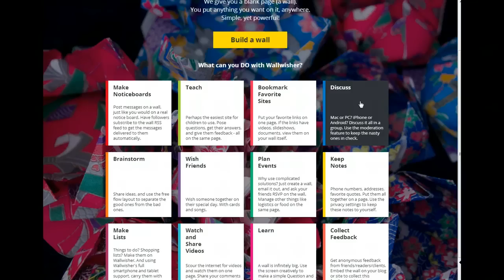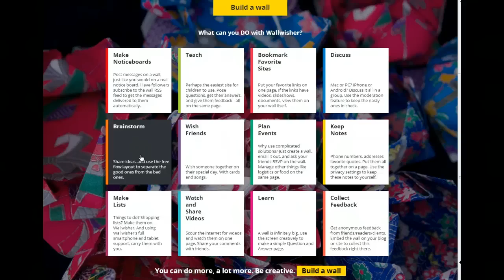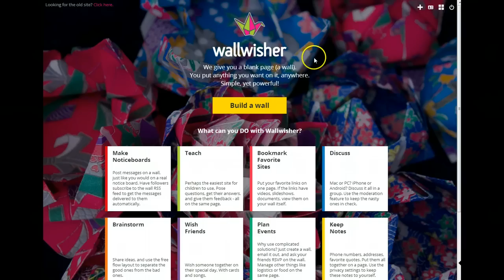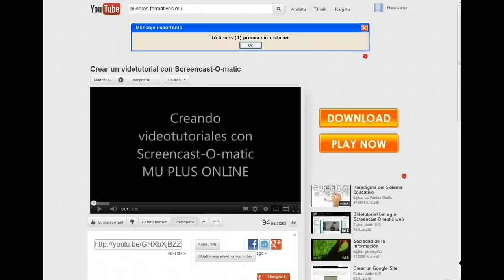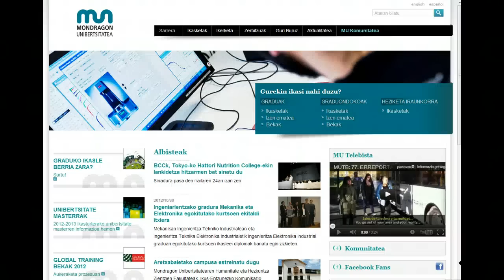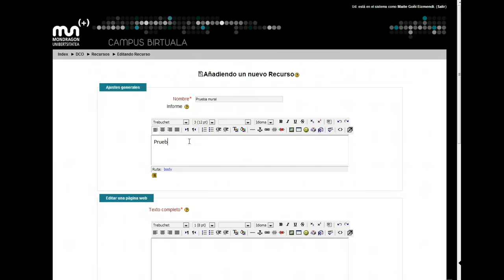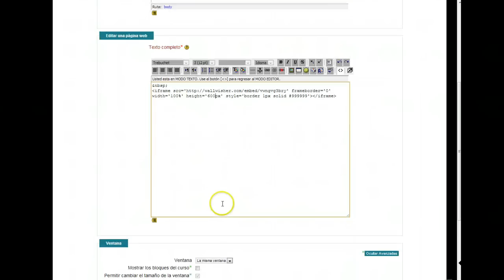Crear un muro digital con Wallwisher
Píldoras formativas MU PLUS Online (3)